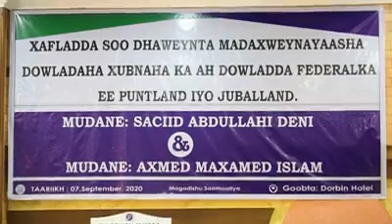Muxuu madaxweynaha Puntland u sheegay beelaha Muqdisho sheegta oo casumaad u sameeyey & xog dahsoon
WARKA SUBAXNIMO, WARKA DUHURNIMO, WARKA HABEENIMO
WARARKA PUNTLAND, WARARKA Soomaaliya, Wararka Galmudug, Doorashada, Siyaasadda